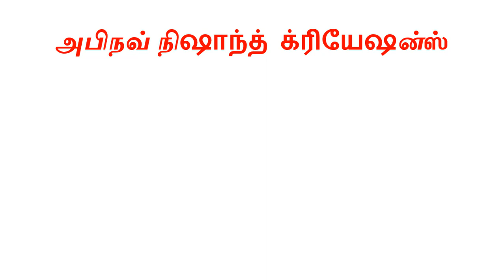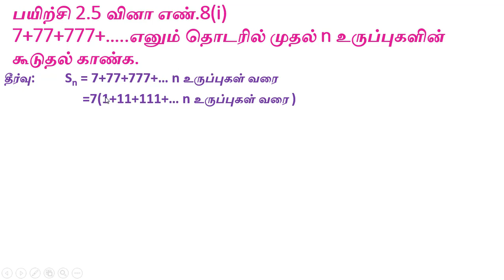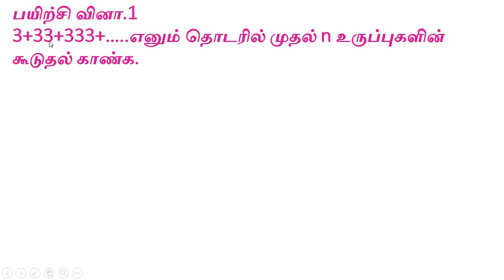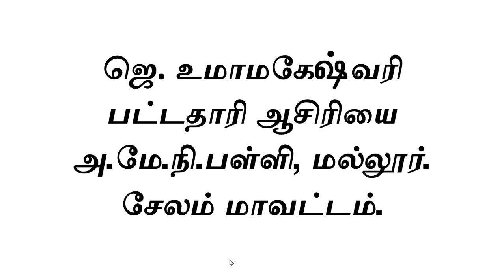SixpluSixtySix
6+66+666+. , SixpluSixtySixpluS...,tenth mathS, SAMACHEER KALVI IN TAMIL